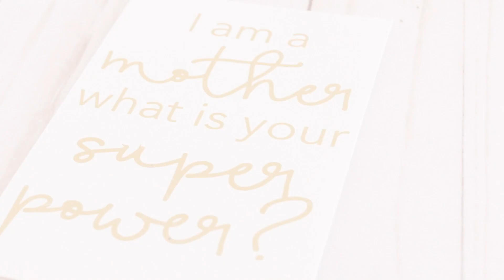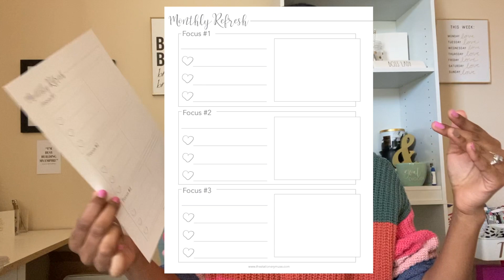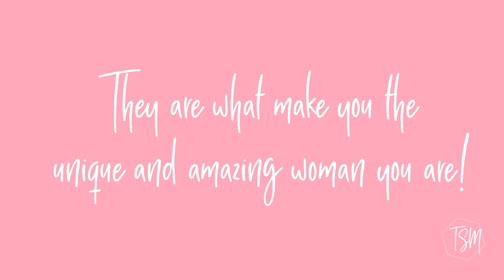Monthly Goal Setting Tip | Resetting Your Goals for 2020 | The Stationery Muse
I am excited to share my monthly goal setting tip with you! It's a perfect way to refresh your goals and make things happen!